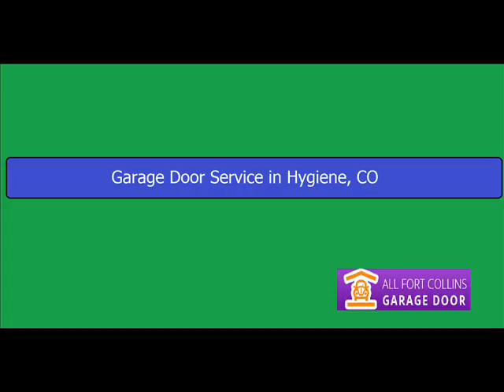Garage Door Service in Hygiene, CO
A garage door has lots of parts and components that complete it, which in turn has to function as a whole in order for it to be effective or function properly. Once it stops functioning like it used to, it starts to give us a tough time fixing or mending it. Garage door rollers need to be in their perfect shape because they work for every operation. To prevent stoppage, it is best recommended to lubricate them so they can continue their work. If in case you are in need of a company to repair broken garage door parts or any other service related to getting your garage door back to its unique condition, acquiring the proper assistance from reliable garage door experts that are preloaded with the correct set of tools and skills is the next step that you should take.

Our company can provide garage door services, no matter what time it is and no matter where you are in the city. Your safety, and security is one of our highest priority. Our licensed, bonded and insured technicians are highly trained and are constantly being abreast of the latest technologies in the industry. We are fully committed to giving our customers the satisfaction they deserve. It is always important to act immediately. Right now is always the perfect time to resolve your problem.

Free yourself from stress. Quotation and estimates are totally free of charge. Our customer service representatives are available anytime you need them.